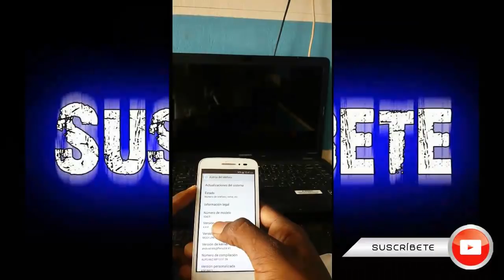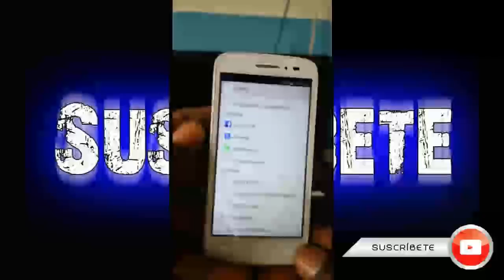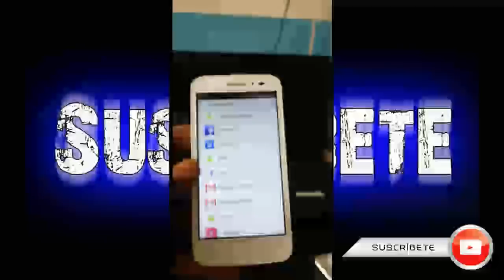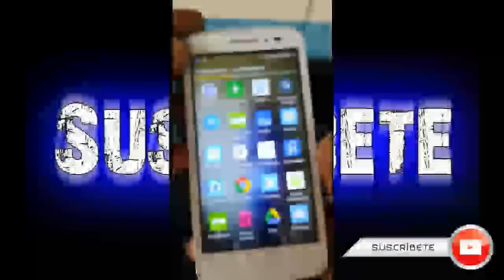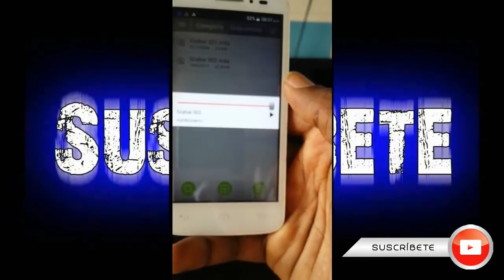✅auriculares conectados sin estarlo SOLUCIÓN - ALCATEL 5042T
▬▬▬▬▬▬▬▬▬▬▬ஜ۩۞۩ஜ▬▬▬▬▬▬▬▬▬▬▬▬▬▬
▬▬▬▬▬▬▬▬▬▬▬ஜ۩۞۩ஜ▬▬▬▬▬▬▬▬▬▬▬▬▬▬
auriculares conectados sin estarlo android